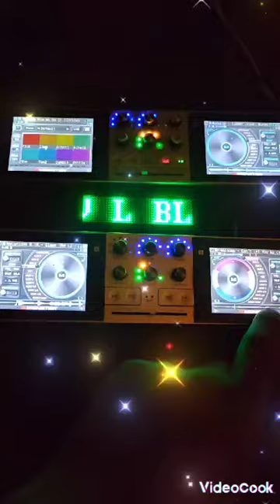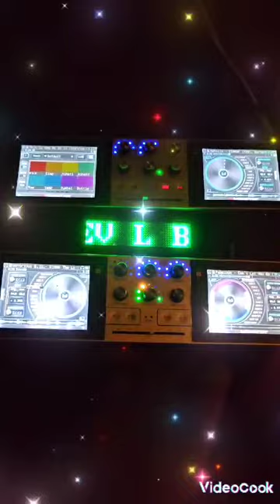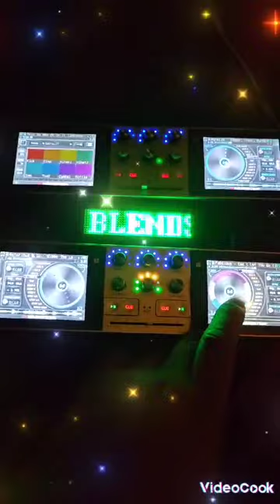switch blends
Kev L blends